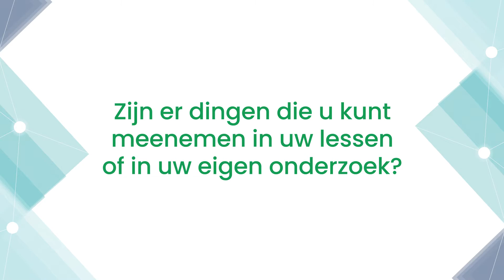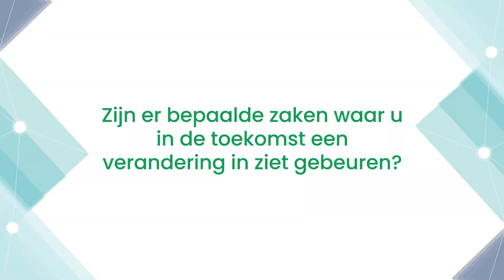Wat vond Veerle van de VAN-top?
Veerle is docent en vicedecaan aan de faculteit farmaceutische wetenschappen (KU Leuven). Bekijk hier wat zij van de VAN-top vond.